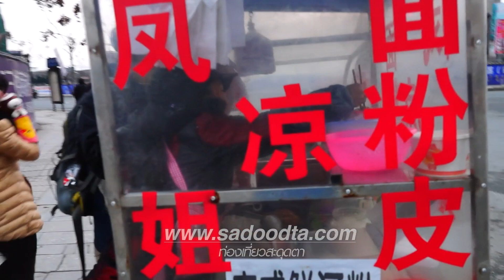หมี่คลุกจางเจียเจี๊ย อาหารริมทาง บะหมี่เย็นชัดๆ (Fried Mee Zhangjiajie street food)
หมี่คลุกจางเจียเจี๊ย อาหารริมทาง บะหมี่เย็นชัดๆ